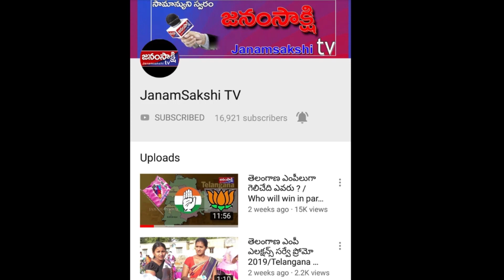ప్రగతి భవన్ ముట్టడించిన రేవంత్ రెడ్డి